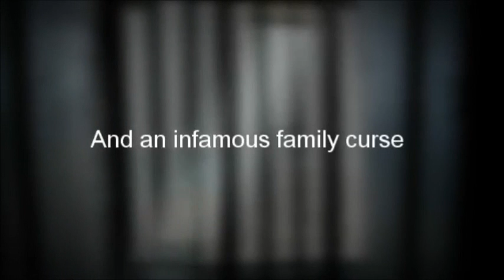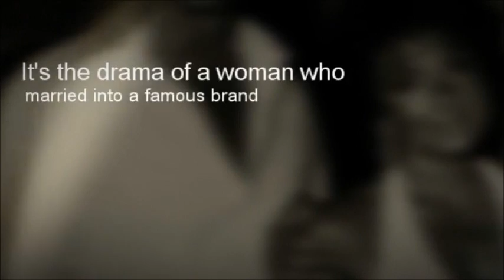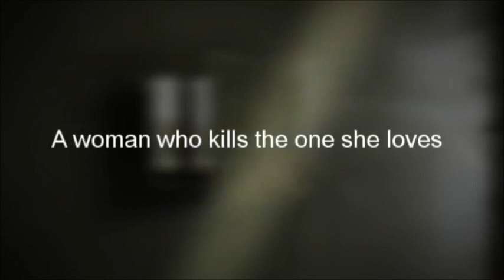Mrs Gucci - Her Place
Julie Atherton sings

More details on the musical and coming performances at